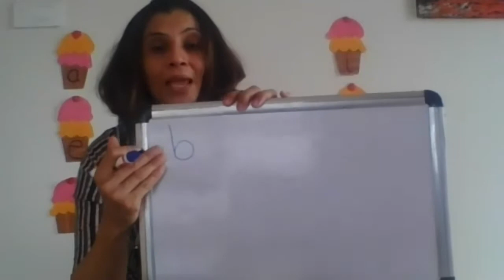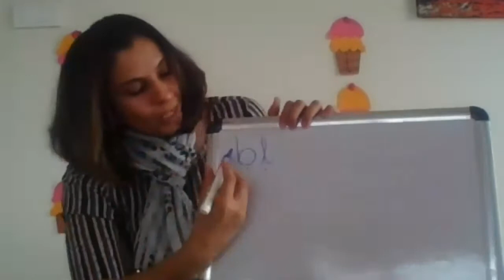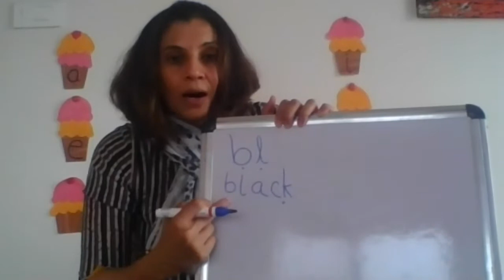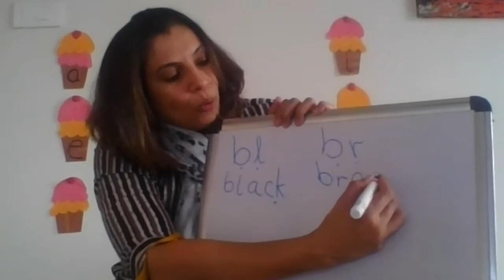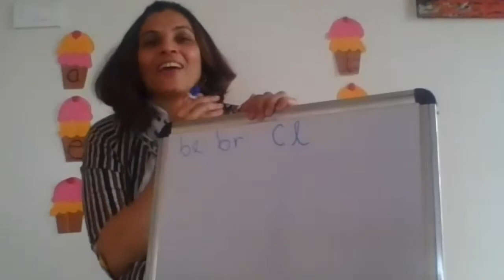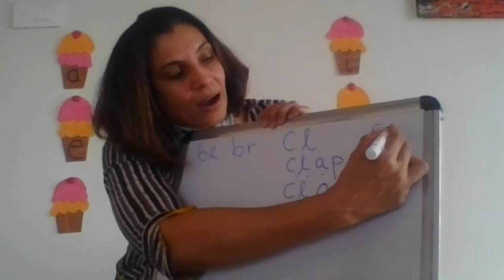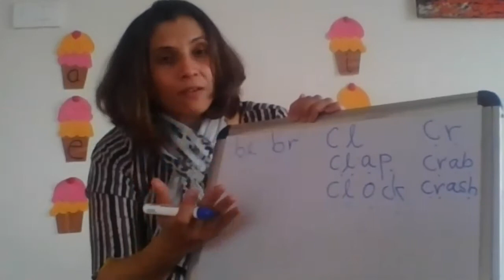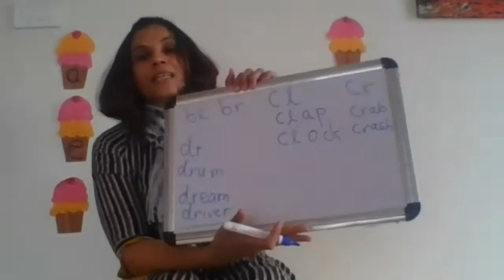4th Jan Language ukg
Rainbow kids learning